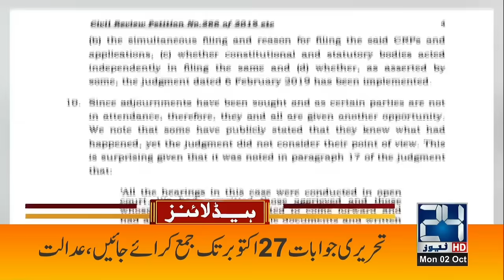Petrol And Electrcity Price Decrease! | 6pm News Headlines | 2 Oct 2023 | 24 News HD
24 News HD Is One Of The Leading News Channels Of Pakistan Bringing You The Latest Current Affairs From Pakistan And Around The World.  Live National Assembly ,Senate Session And Current Affairs